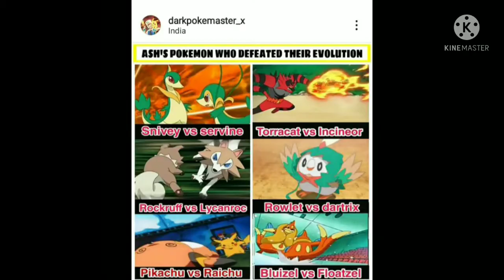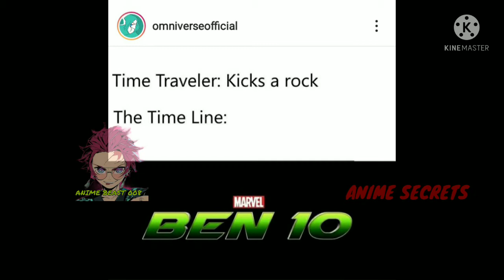MEMES REACTION||BEN 10||TOM & JERRY||MEMES PAAKALAM #2||ANIME BEAST 800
RANDOM MEMES REACTION

MEMES PAAKALAM 2

VOICE AND EDITING BY NITHIN KARTHIKEYAN

 SUPPORT US